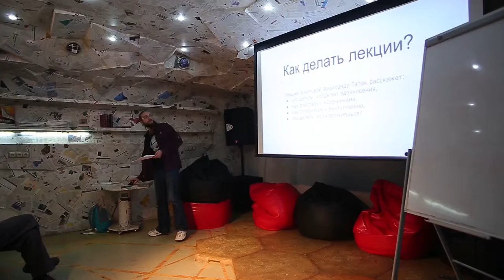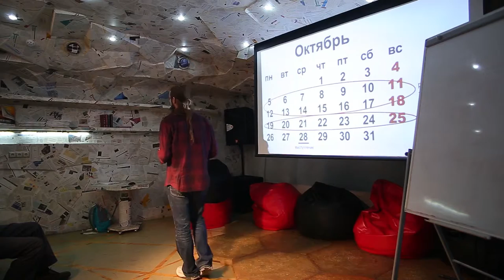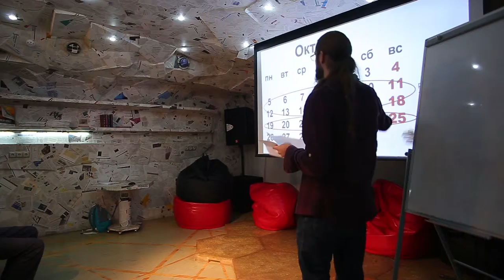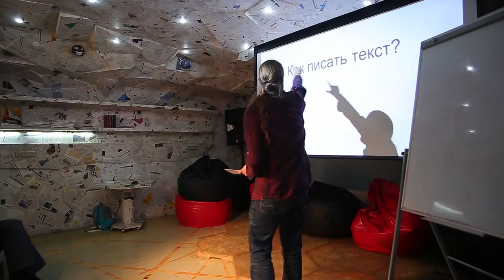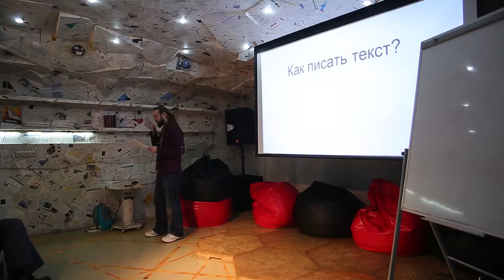15x4 - 15 минут о лекциях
"Моя лекция — краткая инструкция о том, как готовить и читать лекции. Что делать, когда нет вдохновения, как работать с источниками, где купить фасоль, как готовиться к выступлению, что делать, если волнуешься?" - Александр Гапак

15х4 - это сообщество молодых ученых и фанатов науки.